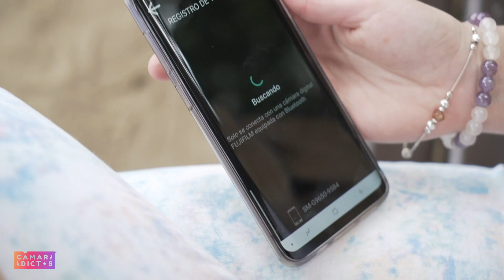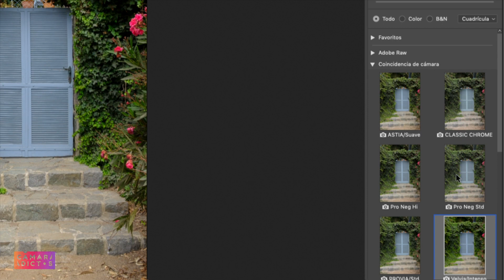Review Fujifilm X-T20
No es un nuevo lanzamiento, pero si una cámara que está totalmente operativa y que entrega muy buenos resultados. La X-T20 de Fuji es un equipo muy versátil y compacto para llevar a todas partes. Si quieres saber más mira el review que preparamos para ustedes.